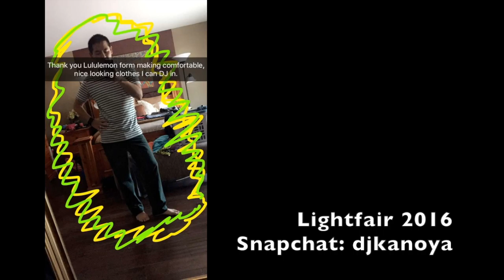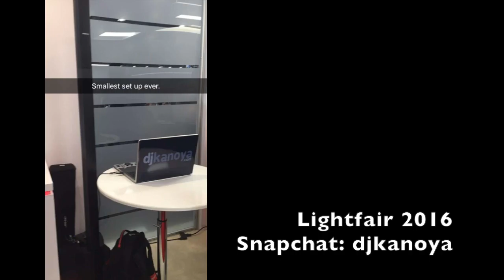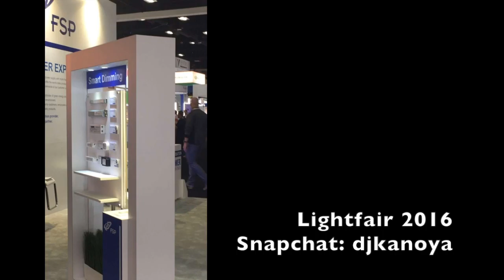Snaps from Lightfair 2016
A look at my Snaps from Lightfair 2016